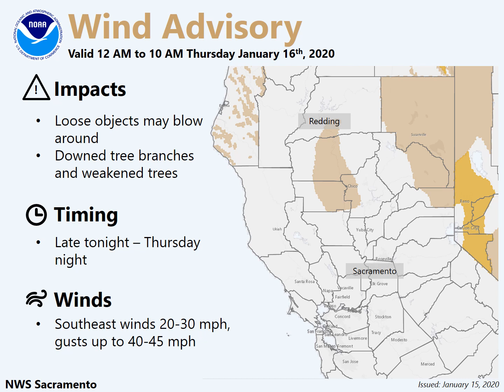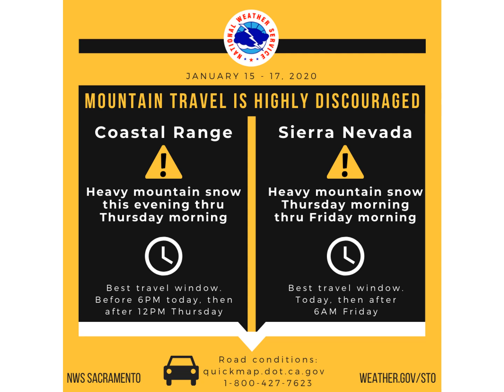Forecast Update for Winter Storm January 15-17, 2020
Forecast update to the major winter storm that will create hazardous mountain travel tonight - early Friday morning. Periods of moderate to heavy mountain snow will produce multiple feet of snow above 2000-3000 feet with accumulations possible at lower elevations. Snowfall is now possible down to the lower foothill elevations in Shasta County. Also, widespread Valley & foothill rainfall is expected with thunderstorms possible Thursday afternoon.